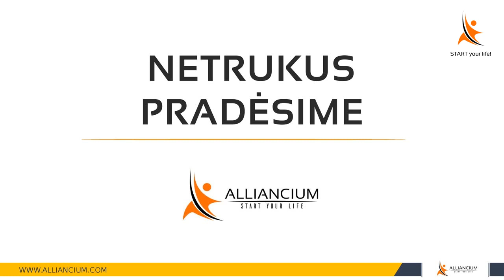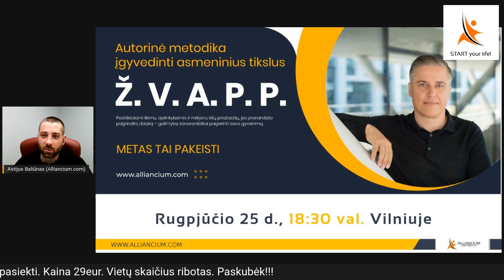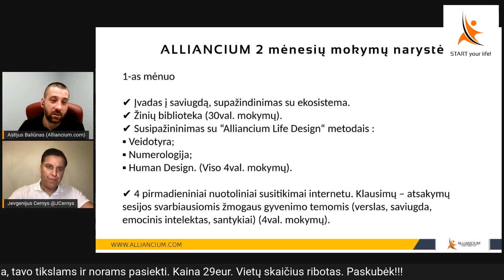Kaip priversti Tavo protą dirbti TAU!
✔ Kas yra tas mūsų protas?
✔ Kas valdo ir kaip dirba mūsų protas?
✔ Ką daryti, kad jūsų protas norėtų norus realizuoti o ne tik tuščiai svajoti?
✔ Kaip už savo norų įžvelgti tikrus poreikius ir juos atskirti?

🎯 Susitinkame gyvai Vilniuje, rugpjūčio 25 dieną. Daugiau informacijos čia

Patiko? Pasidalink!